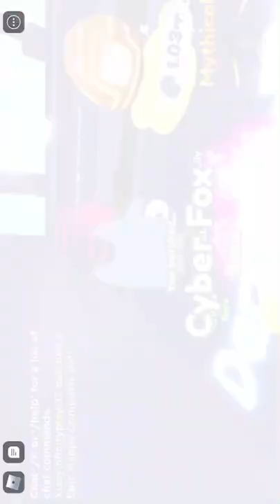Opening the dark Tech￼ Egg￼ 100 times￼!